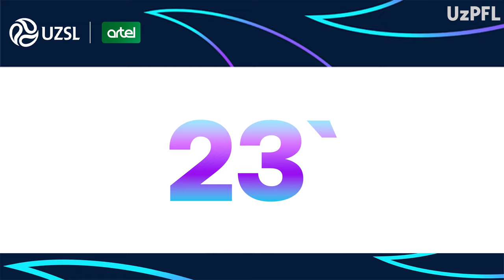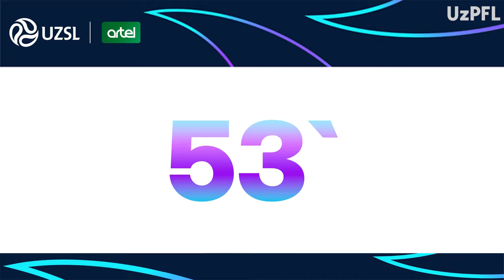Superliga 16-tur. Navbahor - Bunyodkor o'yinida kiritilgan gollar va xavfli vaziyatlar (Highlights)